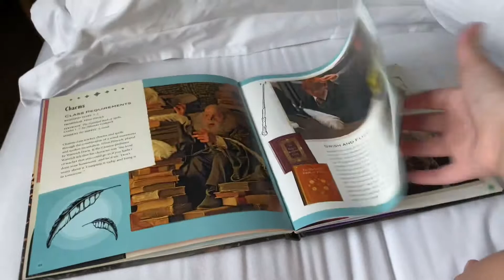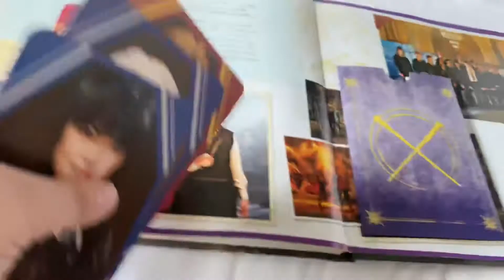Harry Potter Hogwarts A Movie Scrapbook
-And take note that I will be uploading another video today of James Potter or Harry James Potter’s Dad wand.

-I will also be uploading a video either next week or next, next week of the new edition of MinaLima
Harry Potter and the Sorcerer’s Stone Book and I will be unboxing it and reviewing it
(The book is packaged by Amazon and shipped by Ninja Van)